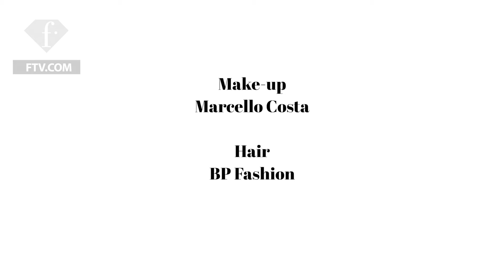African Vibes by Imane Ayissi, Paris Haute Couture Spring/Summer 2024 | FashionTV | FTV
Discover the spring/summer 2024 collection of Imane Ayissi showcased at Paris Fashion Week! The main focus of the collection is the idea of a draped and layering garment, as soon as wrapping oneself in a fabric is a primordial gesture, common to a very large part of humanity. The designer often juxtaposes traditional dress fabrics like satin and taffeta with ancestral crafts with strong prints from across Africa. Wide strips of fabric form dramatic offset bodices with train and bow details, spacious pants and pencil skirts are used as the backdrop for the tone-on-tone layered silhouettes. The runway pulsates with bright colors, under the purples, shimmering pinks and turquoise shades.